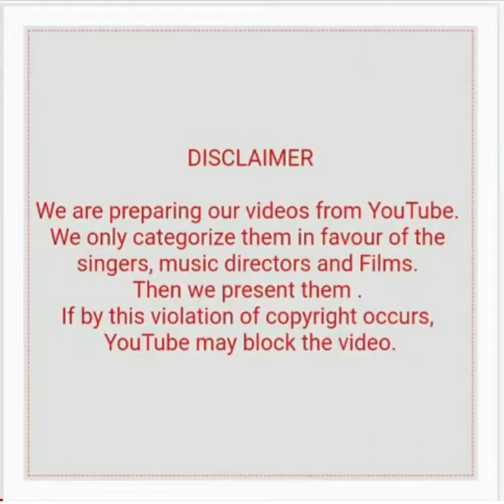SHANKAR JAI KISHAN WITH LATA MELODIES (PART 4)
Song included is  -
Behna ne bhai ki kalai se (Resham ki dori)